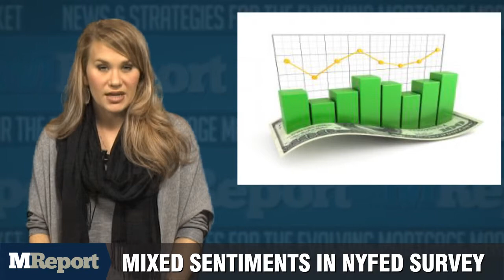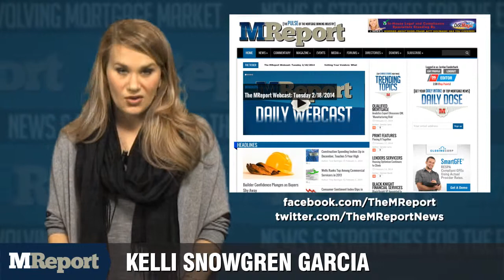The MReport Webcast: Tuesday 1/13/2015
The New York Federal Reserve's year-end Survey of Consumer Expectations showed little change between November and December, though there was a small pullback in Americans' financial expectations. According to results released Monday by the New York Fed, consumers' median earnings growth expectations were 2 and a half percent for the year ahead in December. That marks a slight step back from November's reading of 2.7 percent.

Meanwhile, job market confidence improved. According to the New York Fed, consumers last month said the average perceived probability of losing their job was 14.5 percent, down nearly a percentage point from November and the lowest level since July 2013. Meanwhile, the average probability of bouncing back into a job within three months of being fired was 51 percent, also up by close to a percentage point.

HUD has issued an update regarding its recently announced cut in FHA premiums and its effect on loans currently in process. In a mortgagee letter issued Friday, HUD announced that the reduction in annual premiums will affect mortgages with case numbers assigned on or after January 26th. To make sure borrowers with FHA applications currently in process don't get left out, the FHA says it will temporarily approve cancellation requests for active case numbers starting January 15th and through the end of the day February 26th. More information can be found on HUD's website.